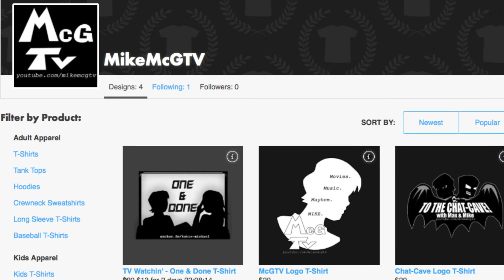Self-Isolation Promotion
Need stuff to do while you wait out the coronavirus pandemic? Mike may have a few suggestions...

Follow Mike On Twitter @MikeMcGTV